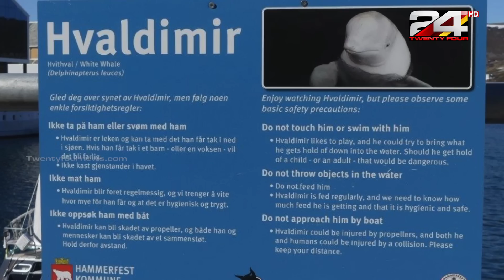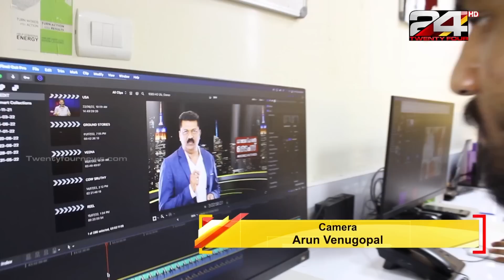വഴി തെറ്റി വന്ന ഒരു റഷ്യൻ ചാര തിമിംഗലം | American Times | Epi #76 | 24 News